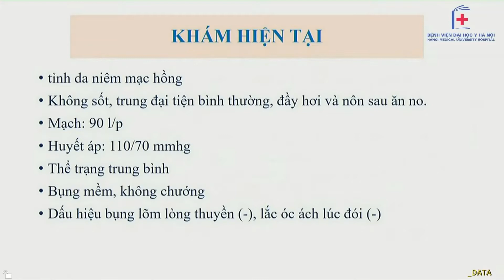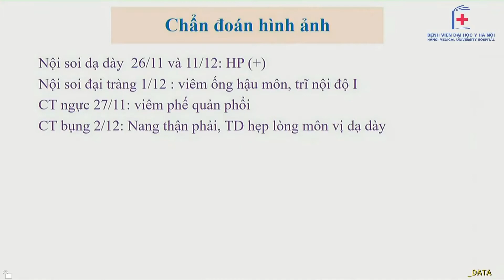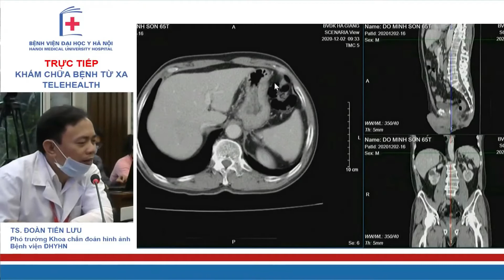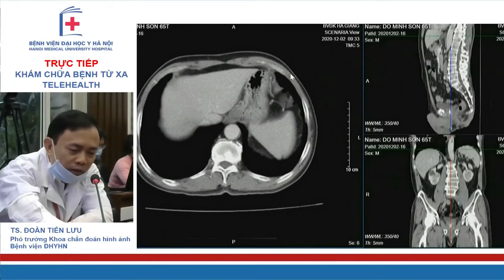Hội chẩn bệnh nhân viêm niêm mạc dạ dày, theo dõi hẹp môn vị (BV Đại học Y Hà Nội)